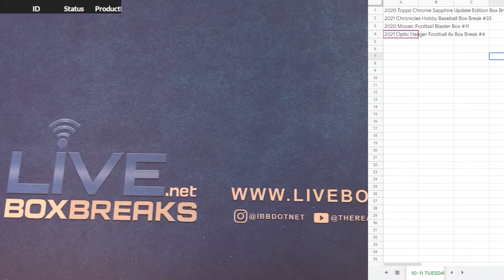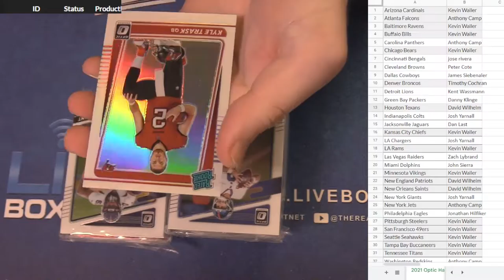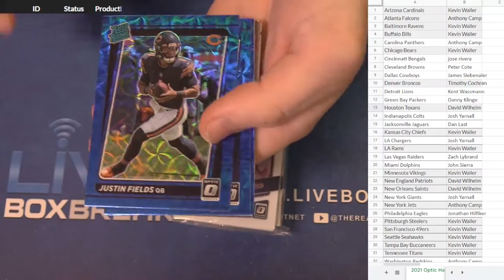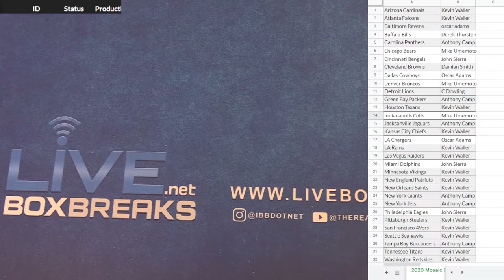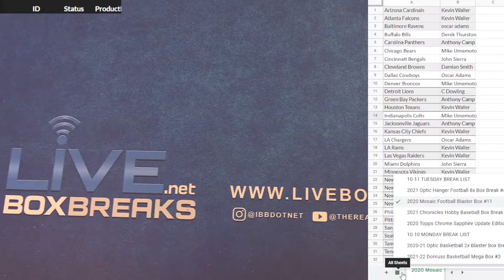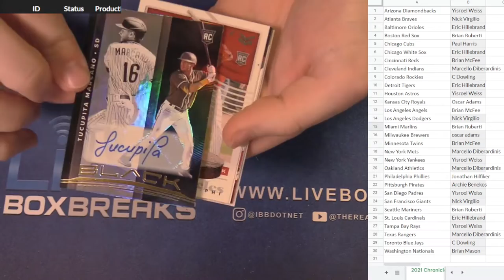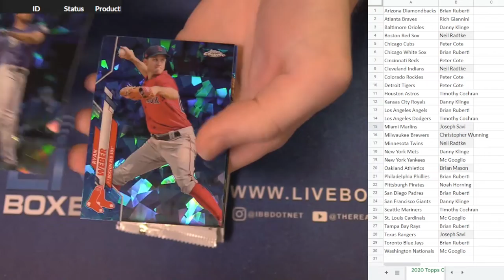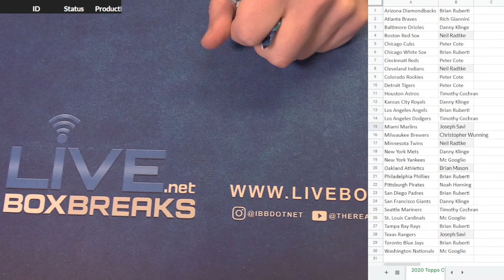10 11 PYT Session #1 LBB